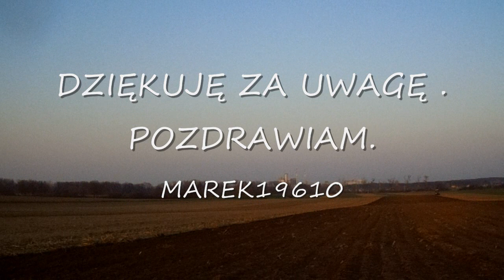Fortschritt ZT323A & B201 . Orka pługiem 6 skibowym . 2020 .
Witam.
Dziś film z pierwszego wyjazdu nowym nabytkiem.
pozdrawiam.